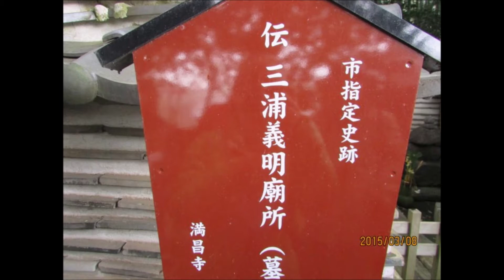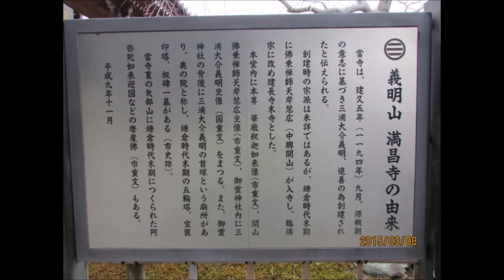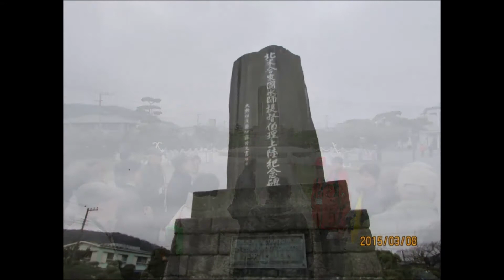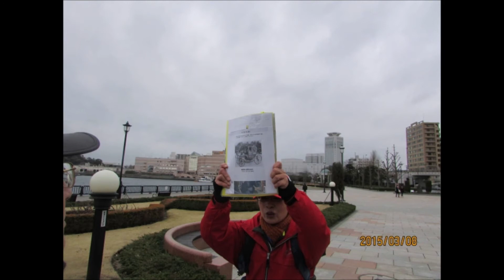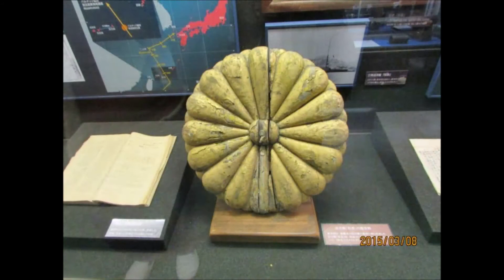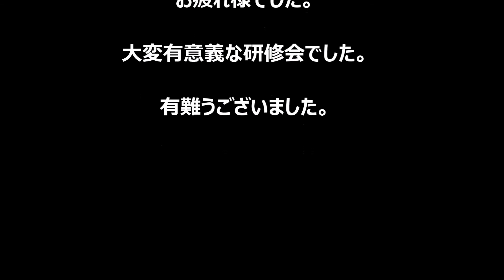バス研修 横須賀方面 2015 3 7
初めて知ることばかりです。